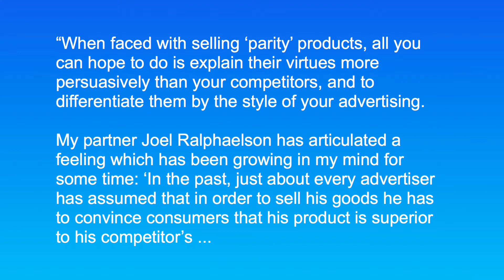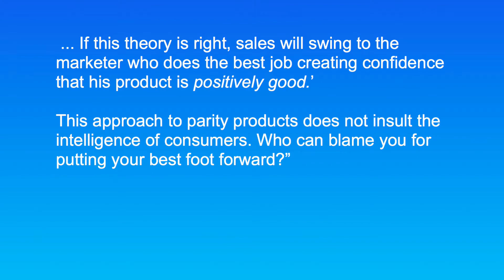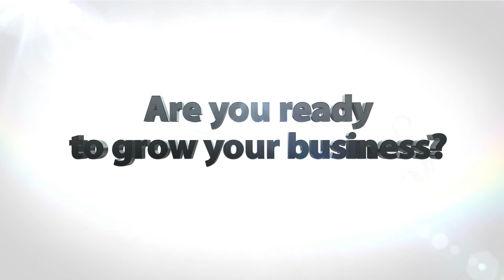How To Sell Parity Products Or Services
Your success in business is directly related to standing out, not fitting in. So, you hunker down to determine how you’re gonna differentiate your brand and position your company for maximum impact … aaaand you’ve got nothin’. You’re drawing a blank.

Tom Wanek, here, and you’re watching Wizard Marketing TV, where business owners learn persuasive tools and techniques to spark miraculous growth.

Make this one simple change about how you think about your company and you’ll out-strategize your competition every time. I’ll see YOU on the inside, my friend.

If you’ve been watching WizardMarketingTV for any length of time, then you’ve heard me say that strategy comes before copywriting and advertising. See, strategy forms the foundation upon which every other marketing activity is built upon. Yes, strategy is that damn important.

Now, that’s all fine and dandy. But what’s your strategy going to be when you operate a commodity-based business … when you sell a parity product?

What’s your marketing strategy if you’re a retailer stocking the same brands as your competitors? Or a roofer installing the same shingles as your competitors … or a heating and cooling company installing the same furnace systems by technicians who are all trained at the same trade-school and who all carry the exact same certification as everybody else?

Ditto for any jeweler, hearing aid center or electrician.

The answer is pure and simple: Be more like-able than your competitors. In other words, be positively good.

The “Godfather” of modern advertising, David Ogilvy said, “When faced with selling ‘parity’ products, all you can hope to do is explain their virtues more persuasively than your competitors, and to differentiate them by the style of your advertising.

My partner Joel Ralphaelson has articulated a feeling which has been growing in my mind for some time:

‘In the past, just about every advertiser has assumed that in order to sell his goods he has to convince consumers that his product is superior to his competitor’s.

This may not be necessary. It may be sufficient to convince consumers that your product is positively good. If the consumer feels certain that your product is good and feels uncertain about your competitor’s, he will buy yours.

If you and your competitors all make excellent products, don’t try to imply that yours is better. Just say what’s good about your product—and do a clearer, more honest, more informative job of saying it.

If this theory is right, sales will swing to the marketer who does the best job creating confidence that his product is positively good.”

This approach to parity products does not insult the intelligence of consumers. Who can blame you for putting your best foot forward?”

Convince your customer that your product is positively good. You’re itching for an example. I can tell.

Southwest Airlines does a spectacular job of putting its best foot forward, which is genius move since flying is nearly intolerable these days. Crowded planes. Skinnier seats. Delays upon delays eventually leading to the dreaded flight cancellation.

Seriously. No one is happy to fly.

No one but Southwest, that is. See, the airline’s strategy—in a nutshell—is to make flying more enjoyable … to be more like-able than the other guys. And Southwest’s advertising does a brilliant job at communicating that its airline is positively good. Just look at some of the airline’s most recent billboards which shine a spotlight on the positive-side of traveling.

I absolutely love these ads. They’re fun and creative—but also relevant. Come to think about it, Southwest’s television commercials do a pretty darn good job, too—all without a whiff of hype, clichés, and unsubstantiated claims you hear so often during these marketing-averse times.

Let’s take a look:

[play Southwest commercial here]

Sure—Southwest’s television ads make a contrast between Southwest and the other airlines. But don’t be fooled, Southwest is still selling a parity product. The company flies the same model of planes that all the other airlines do by pilots who have all been trained at the same flight school as every other pilots.

When you sell a commodity or parity product … when the product you sell or the service you provide is fundamentally the identical to your competitor’s … your job is to be more like-able, and you do this by communicating that your product or service is positively good.

Capiche? Alright, then.

And let me hear from you. Send in your marketing and advertising questions.

As always, we’re in this together. I’ve got your back. I’ll see you real soon.